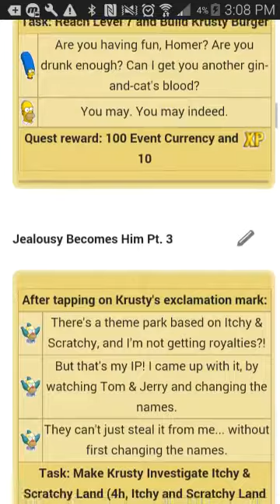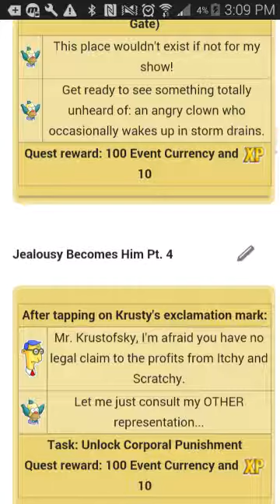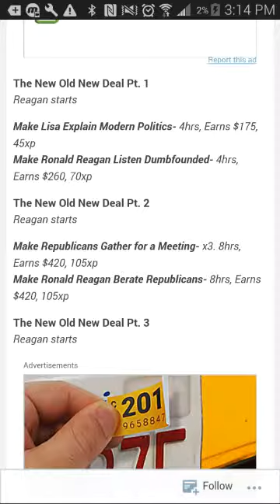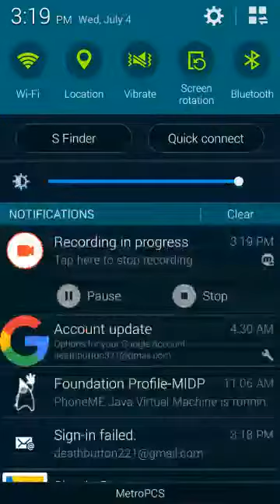My deleted videos 😭😭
My dad deleted my videos